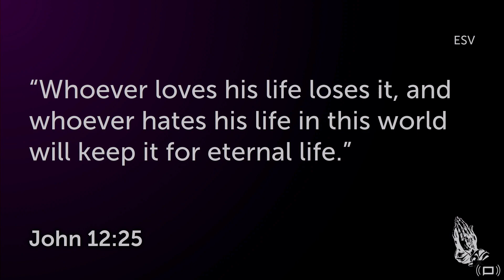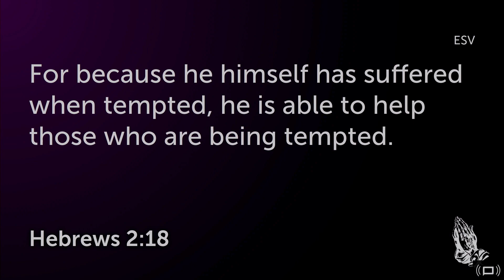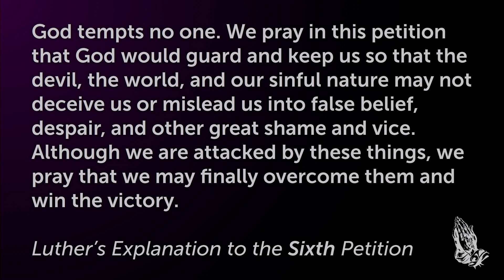Palm Sunday March 24, 2024 Trinity Lutheran Church Roselle, IL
Senior Pastor Jonathan Petzold continues the sermon series "Teach Us To Pray" with the message titled "Lead Us Not Into Temptation".